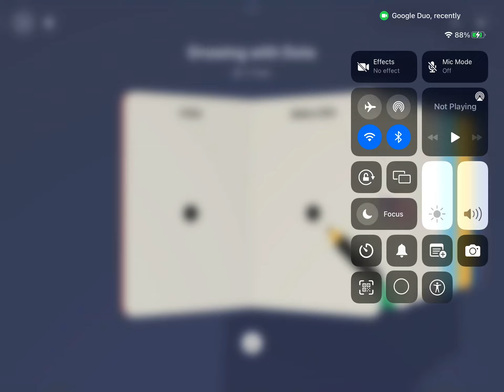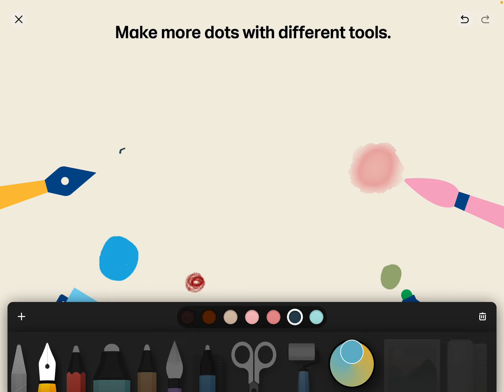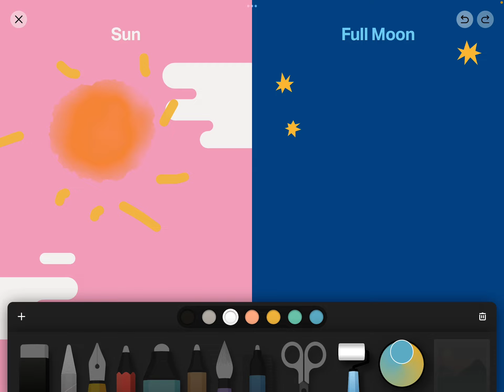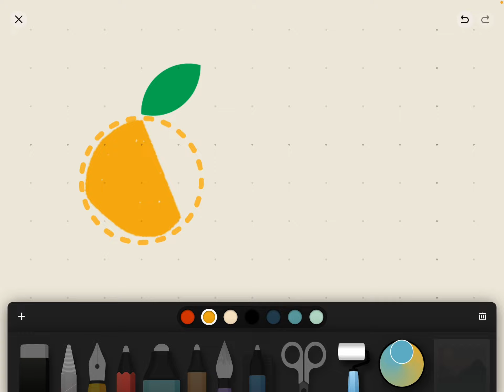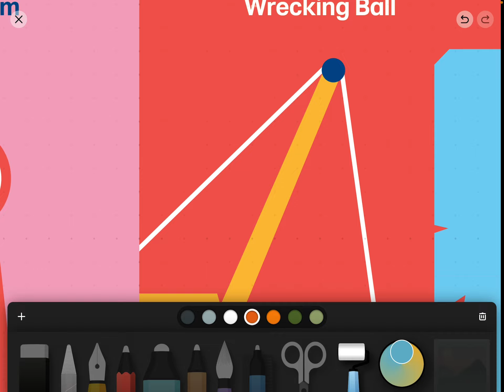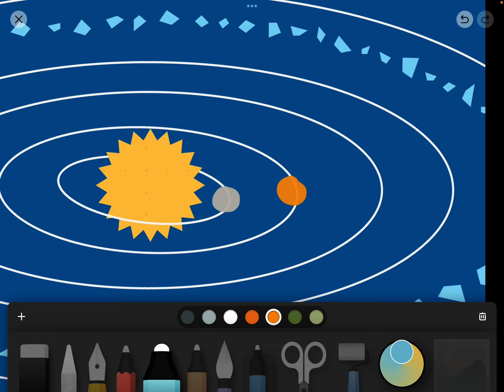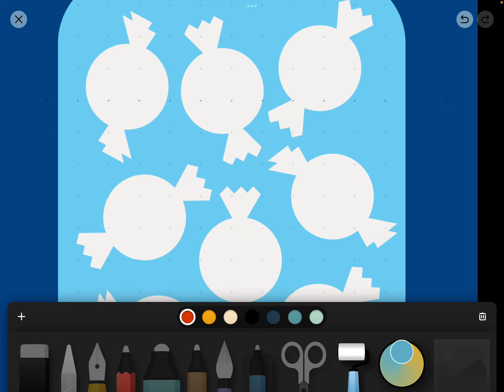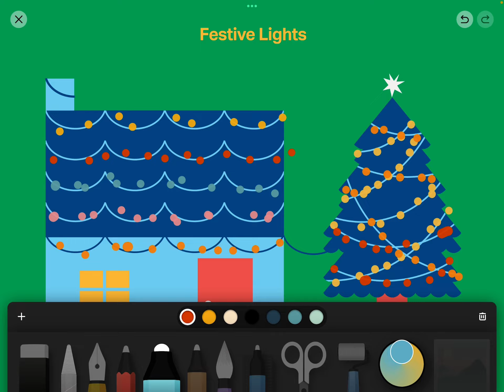Trying out the book “ Drawing With Dots “ on Paper